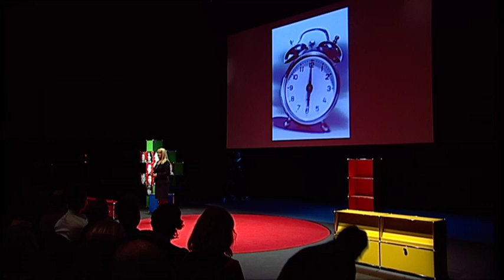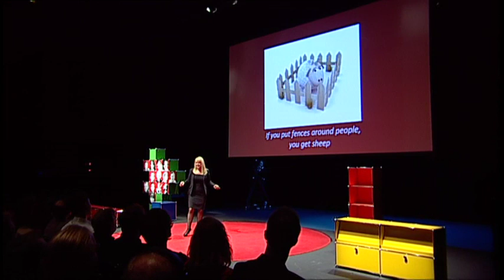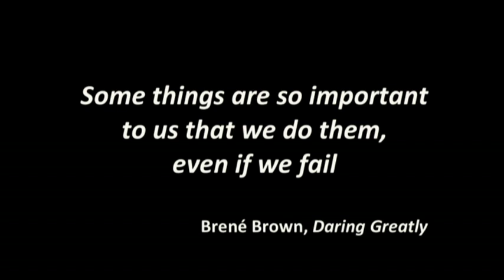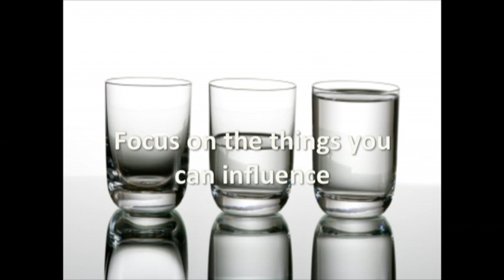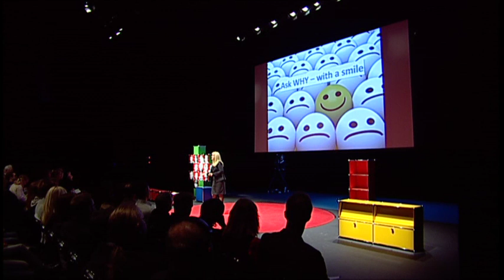TEDxOslo 2012 - Annicken Rød - Be a Corporate Rebel -- Because You Care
Everyone can make a difference as long as they have good intentions, the courage to ask the question "why?" and the guts to follow their instincts.